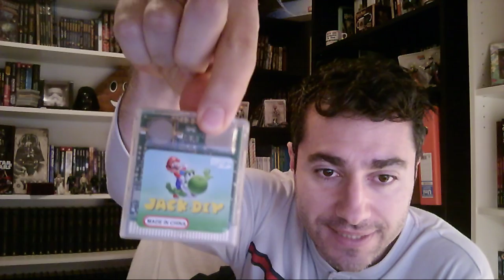IMPROVISACIÓN EN PIJAMA